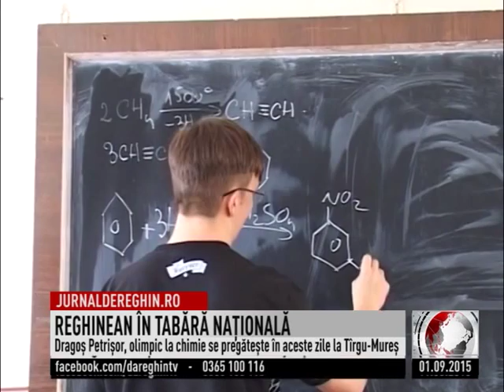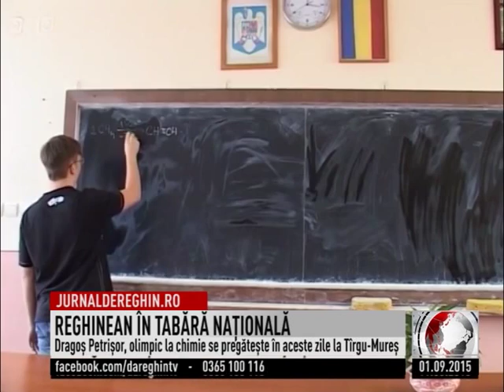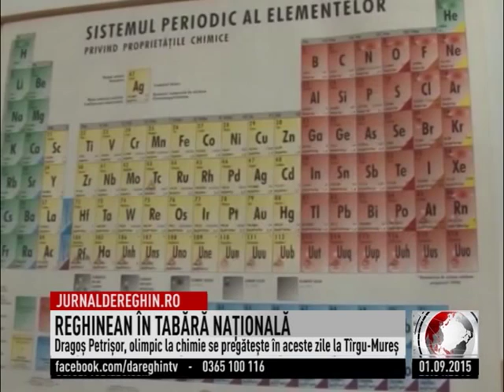REGHINEAN ÎN TABĂRĂ NAŢIONALĂ (2015 09 01)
Cei mai buni elevi la chimie participă în această perioadă la cea de-a XI-a ediție a Taberei Naționale de Chimie, organizată la Tîrgu Mureş. Printre aceştia se află şi reghineanul Dragoş Petrişor care profită la maximum de oportunitatea oferită şi de faptul că poate beneficia de pregătire la cel mai înalt nivel. Tabăra se va încheia duminică, 6 septembrie.